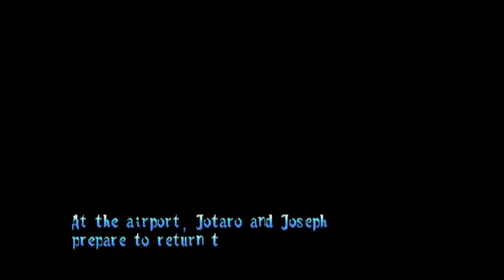Detonado JoJo's Bizarre Adventure(Jotaro Kujo)(Dreamcast)(USA)19.09.2022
►Lives
►Seja Apoiador do Canal
►Doação pelo PIcpay
Mande seu pix
►Meu Kwai
Ganhe 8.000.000 Kwai Golds semanalmente! De segunda a domingo, venha me impulsionar no Kwai todos os dias e ganharemos dinheiro juntos!
Você poderá ganhar mais de R$19 apenas assistindo a vídeos!
►Jogando no PC
►Emulador►redream.x86_64-windows-v1.5.0
JoJo's Bizarre Adventure é um videogame de luta desenvolvido pela Capcom baseado no mangá de Hirohiko Araki com o mesmo título. O jogo foi desenvolvido pela mesma equipe responsável pela série Street Fighter III. Wikipedia (inglês)
Data de lançamento inicial: 1998
Modo: Jogo multijogador
Adaptação de: JoJo no Kimyo na Boken
Plataformas: Arcade, PlayStation, Dreamcast, PlayStation 3, Arcade game, Xbox 360
Desenvolvedores: Capcom, CyberConnect2
Estúdios: Capcom, Virgin Interactive
Gêneros: Jogo eletrônico de luta, Jogo eletrônico de ação